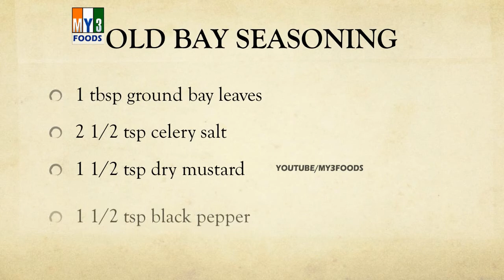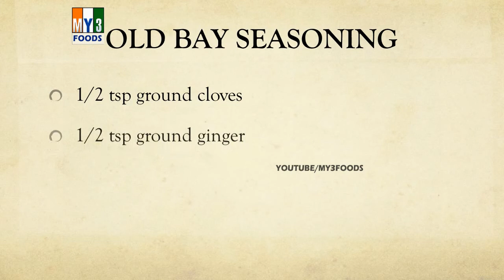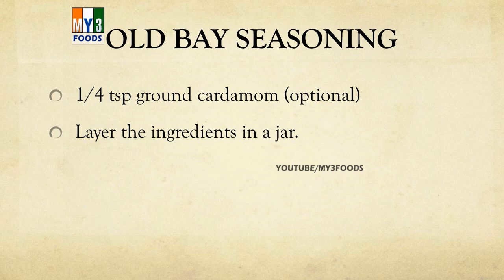OLD BAY SEASONING - MY3 FOODS - EASY TO LEARN